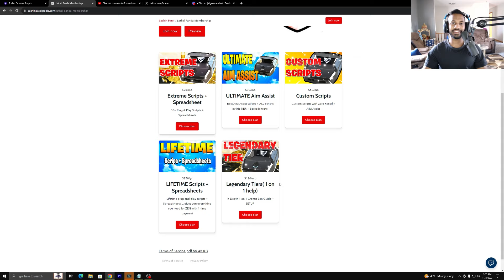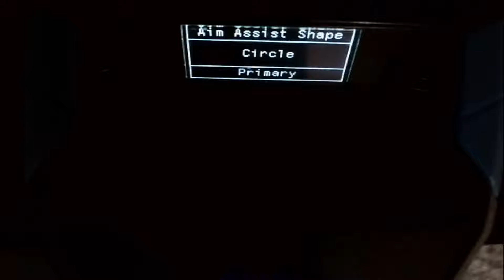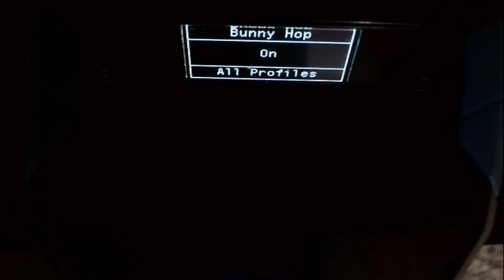BEST MW3 + WARZONE CRONUS SCRIPT for RANKED PLAY! (NO RECOIL)